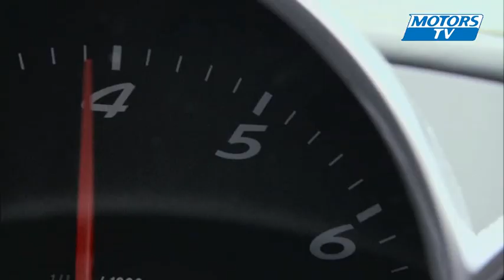Porsche Cayman R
Porsche unveils during the Los Angeles Motor Show its Cayman R. The new mid-engine coupé is 55 kilograms (121 lb) lighter and has ten horsepower more than the Cayman S. The new car is powered by a tuned-up 3.4-litre six-cylinder engine developing 330 hp (243 kW).